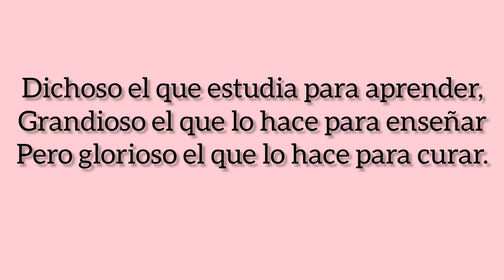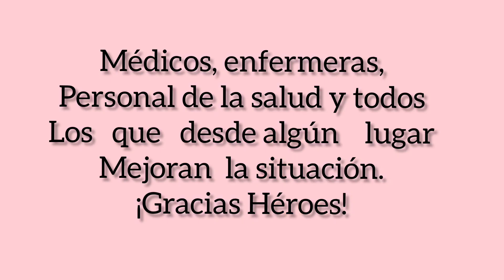What a Wonderful World- ¡Cantando Con Mis Alumnos!- Raflauta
What a Wanderful World- cantando con mis Alumnos- Raflauta

Dirección artística y edición